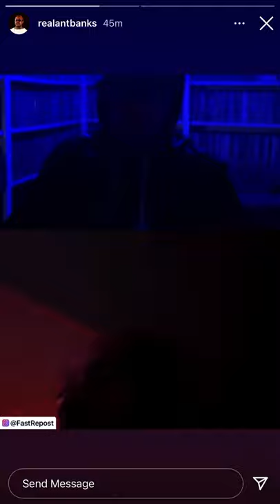Snoop Dogg Touts Production By Dr. Dre, Ant Banks, Fredwreck & more on Mt. Westmore Project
Executive Producer: Chad Kiser